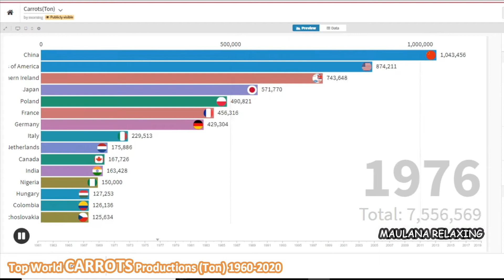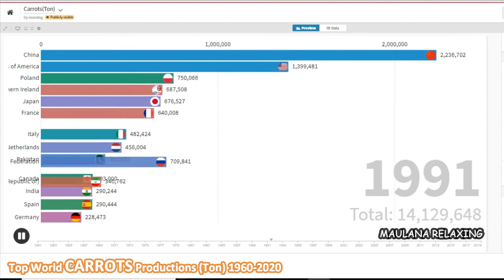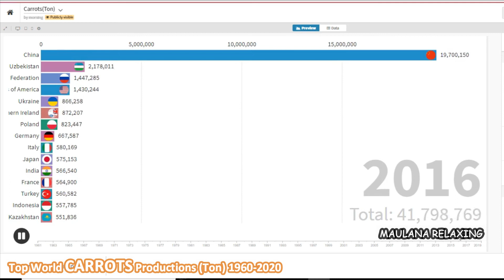Top World CARROTS Productions (Ton) | Food Agriculture Organization Time Series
The carrot (Daucus carota subsp. sativus) is a root vegetable, usually orange in color, though purple, black, red, white, and yellow cultivars exist.[ They are a domesticated form of the wild carrot, Daucus carota, native to Europe and Southwestern Asia. The plant probably originated in Persia and was originally cultivated for its leaves and seeds. The most commonly eaten part of the plant is the taproot, although the stems and leaves are also eaten. The domestic carrot has been selectively bred for its greatly enlarged, more palatable, less woody-textured taproot.

The carrot is a biennial plant in the umbellifer family, Apiaceae. At first, it grows a rosette of leaves while building up the enlarged taproot. Fast-growing cultivars mature within three months (90 days) of sowing the seed, while slower-maturing cultivars need a month longer (120 days). The roots contain high quantities of alpha- and beta-carotene, and are a good source of vitamin K and vitamin B6.